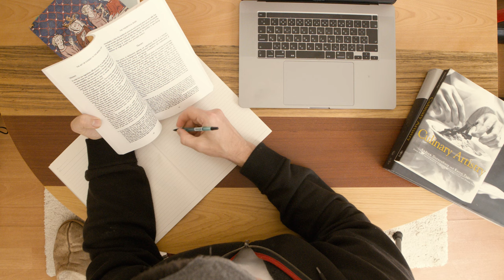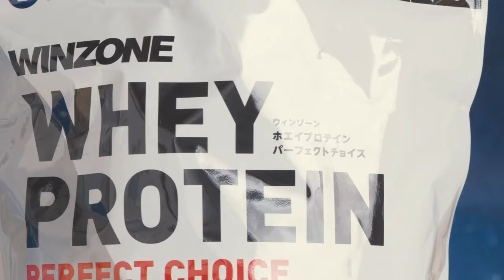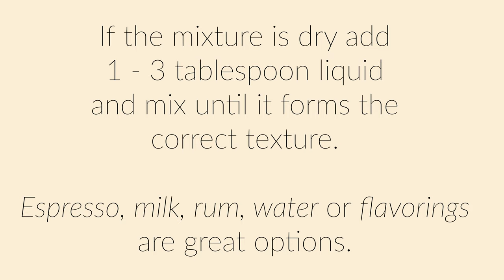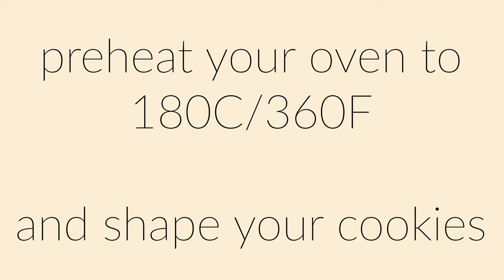Chewy Choco Chip Soft Baked Cookies, low-carb food processor recipe asmr/ 低カロリーの歯ごたえチョコレートチップクッキー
(recipe follows) These are low-cal chocolate chip cookies that are moist and chewy. Each cookie has 110 calories with 9 grams of protein. You can further reduce the calories to 76 by using a sugar substitute. These are my own creation to make your food wishes come true and come together in under five minutes in a food processor.

These cookies use only egg yolks, no butter or other fat, yet they are very moist and chewy.

- 2 egg yolks
- 1/2 cup packed brown sugar
- 1/2 cup milk powder or whey protein
- 1/2 teaspoon baking powder
- 1/4 teaspoon baking soda
- 1 tablespoon vanilla
- 1/2 cup flour
- 1/2 cup chocolate chips and/or walnuts
- 1 - 3 tablespoons liquid (water, flavoring, milk, espresso, rum are all great choices)

1. Cream the sugar with the egg yolks and vanilla (food processor is fastest, but you don't need one).

2. Add the whey, baking powder, baking soda and mix to incorporate.

3. Add the flour and mix to incorporate.

4. At this point, your dough will either come together or not. It depends on the size of egg yolks and the humidity in the air. Assuming it hasn't, you add one tablespoon liquid and mix. Mine always comes together after one or two tablespoons of liquid. (The video can show you the texture, clearly.)

5. Shape into cookies.

6. Bake for NINE minutes at 350F/180C.

7. Cool and enjoy.